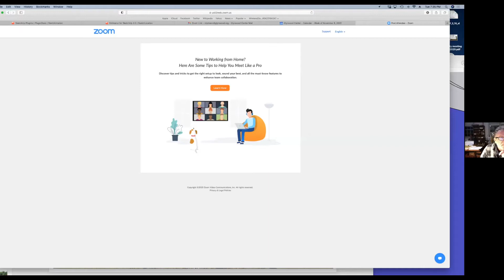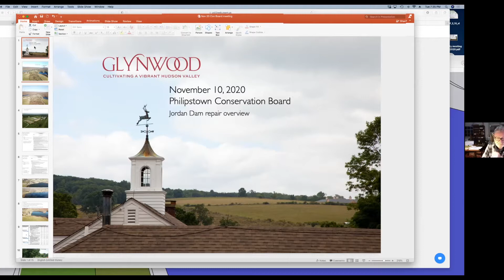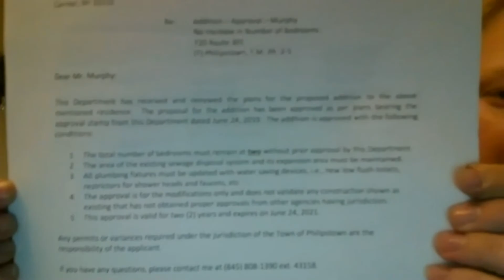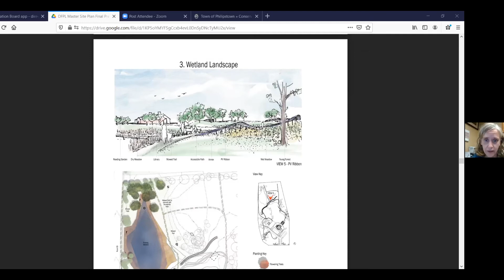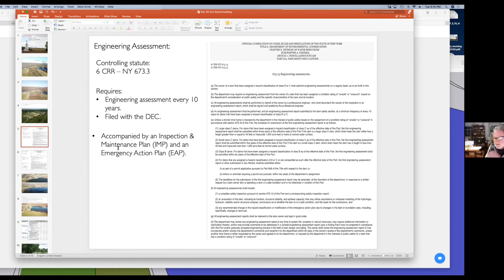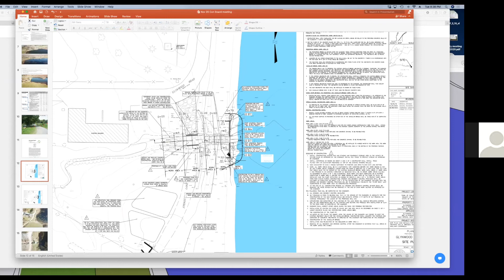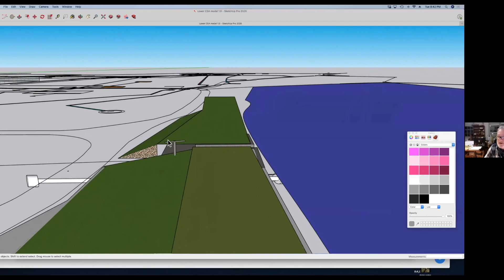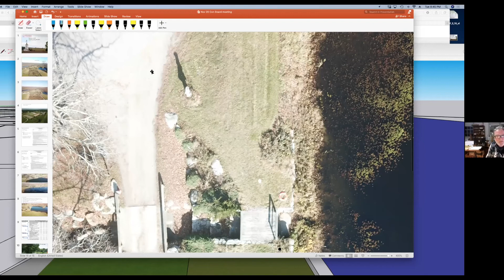Philipstown Conservation Board Meeting November 10, 2020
1)Approval of Minutes
October
Correspondent:
3622 Route 9 LLC  (Referral Planning Board)
Glynwood Farms
2)  Old Business (all old business pending):
Riverview Industries, 3012 Route 9, Cold Spring                    TM#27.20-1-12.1
Applicant is seeking major site plan approval for a parking area for commercial truck parking and storage. The applicant owns and operates a commercial truck repair and auto body business on two parcels located across Route 9 and this is an extension of that use. A wetland permit will be required for disturbance in the 100-foot local wetland buffer. A floodplain Development Permit will be required for disturbance in the 100-year floodplain.

Chloe Swansen & Edward Murphy, 720 Route 301, Cold Spring, New York (Site Visit)  WL-329   TM# 39.-2-5
(Applicant is seeking excavation and erection of a 1,200 SF single- family house. The proposed development will retain a similar foot-print to the previous structure and consist of two bedrooms, 2 bathrooms and a garage. The existing driveway, septic fields and well for portable water will be retained and incorporated into the new dwelling.)

Terry Young, 342 Avery Road, Garrison  (Site Visit)                                          TM# 49.-4-8
(Applicant is seeking a proposed pool and surrounding decking within 100’ of stream buffer)

3) New Business:
Desmond-Fish Public Library, 472 NY-403, Garrison, NY  (Site Visit)                               TM#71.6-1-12&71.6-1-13
(Applicant is seeking to install a ground mounted solar ribbon array integrated with the landscape’s natural topography. We would also like to create a Discovery Path to provide community members welcome and ADA-accessible outdoor walkways and opportunities to learn about habitats that occur naturally on the library’s property as well as solar energy and design.)

4) Stormwater:
5) Other Discussion:
***NOTE: All items may not be called. Items may not always be called in order ***